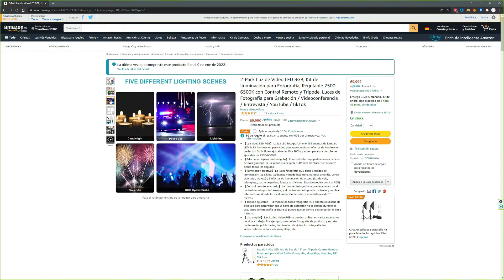👉 ILUMINACIÓN para vídeo STREAMING y YOUTUBE | 2022 ❤️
Los paneles de luces  led para Youtube y fotografía son esenciales si quieres calidad. Te presento estas luces led USB ECONÓMICAS.
👉 Puedes comprarlos en Amazon

Después de años creando contenidos para Youtube necesitaba mejorar mi setup con una iluminación más adecuada y versátil. al fin me decidí por unos paneles led que aportan distintas temperaturas de calor, de 2500 a 6500º Kelvin, así como la opción de cambiar la potencia o luminosidad.
Este set contiene dos paneles de 120 led (blanco, amarillo y RGB).
Los paneles led son una opción muy aclamada por los profesionales de la fotografía y el vídeo, pues aúnan flexibilidad, distintas configuraciones, poco peso y bajo precio.

Estos paneles en particular, permiten cambiar también entre distintos efectos de luz, como tormenta, luces de policía, vela o fuegos artificiales.
Las primera pruebas que he realizado con ellos me han gustado.

Si bien requieren un cargador USB de 2A yo conecto uno de ellos al ordenador y me da luz suficiente para mis grabaciones.

Si has llegado hasta aquí leyendo te mereces un aplauso por tu interés.

Mi configuración:
👉 Placa base Gigabyte GA-B85 M-DS3H
👉 CPU: Intel core i7 4790
👉 T. gráfica Gigabyte GTX 1060 g1 gaming 6Gb 🎥 Vídeo
👉 Disipador CPU ARCTIC Freezer 7 Pro 🎥 Vídeo
👉 RAM HyperX HX316C10F/8 8Gb (x2)
👉 Disco SSD Samsung 860 EVO 1TB 🎥 Vídeo
👉 Disco SSD Samsung 860 EVO 500GB
👉 Lector de tarjetas interno
👉 Monitor curvo 27" 🎥 Vídeo
👉 Hub (concentrador) USB 3.0
👉 Cable alargador USB de 1 mtr.

Otro equipamiento:
👉 Tarjeta de sonido Asus Xonar DGX 🎥 Vídeo